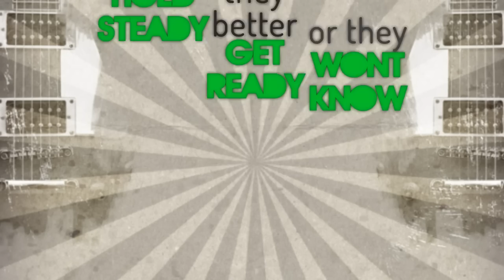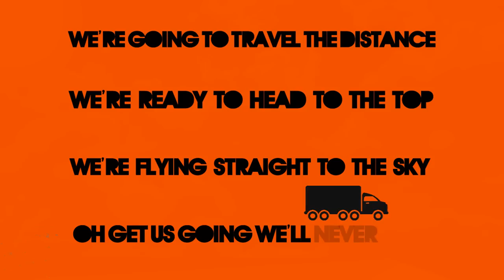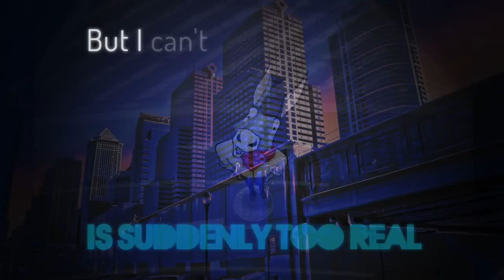"What Hit 'Em" from Bremen Rock City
Song recorded by Sydney Galbraith at Desert Fish Studios in Toronto, ON
Video created by Akiva Romer-Segal
Lead vocals: Dan Sadowski of Little Black Dress
Drums: Lauren Chan
Guitars: Sydney Galbraith

BIOS:
Colleen Dauncey (Music) and Akiva Romer-Segal (Lyrics) are a Toronto-based songwriting team who have written the scores to The Subway Songs, Scenes from the Bathhouse (Talk is Free Theatre) and the Toronto Fringe Festival hit Bremen Rock City. Their songs have been performed internationally by cabaret performers, recording artists, and Broadway stars. They recently began developing a stage musical adaptation of the movie Prom Queen as part of the Canadian Musical Theatre Project at Sheridan College. They were selected as participants in the 2011 Johnny Mercer Songwriters Project in Chicago, the Canadian Musical Theatre Writer Collectivem, Cutting-Edge Composers, Acting Up Stage’s Noteworthy program for songwriters and librettists, and Theatre 20’s Composium initiative. They are two-time grant recipients from the Foundation Assisting Canadian Talent On Records (FACTOR) and several grants from the Ontario Arts Council, including being selected as the Writers-in-Residence at Talk is Free Theatre in Barrie, Ontario. Additional info and music can be found or on Twitter